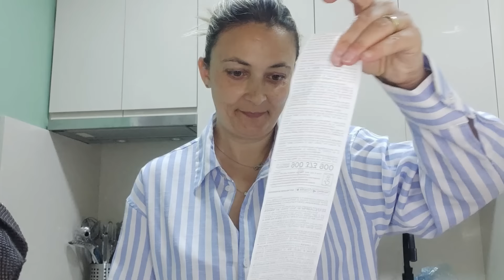COMPRA SEMANAL MERCADONA & HIPERCOR // VLOG DE UN LUNES GRIS